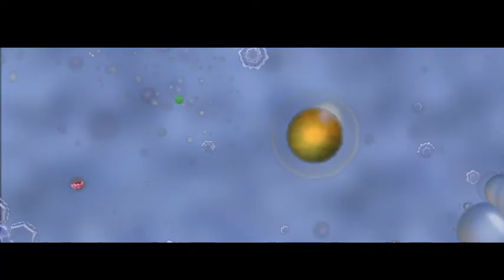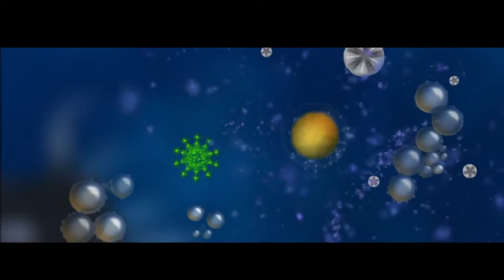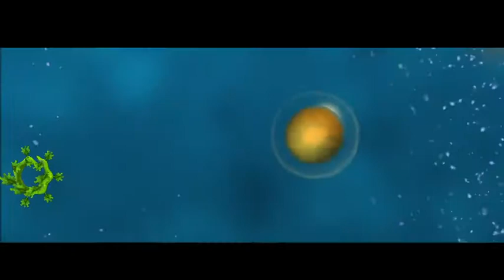Spore part 1